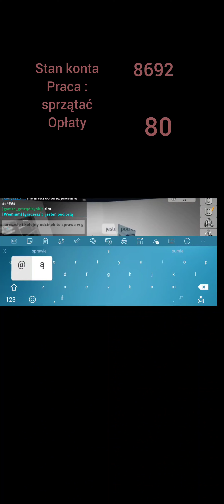brookheven prawdziwę życie odc 4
_kali_yt